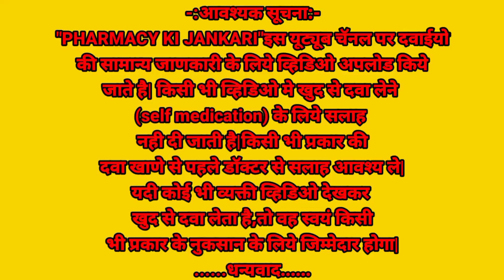|thrombophob ointment| thrombophob ointment ke fayde| uses of thrombophob| thrombophob cream uses|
thrombophob ointment|thrombophob ointment uses| thrombophob| thrombophob cream ke fayde| heparin sodium and benzyl nicotinate| khun ke thakke ki dawa| blood coagulation| injection ki jagah par khun ka thakka| thrombophob cream kis kaam aati hai|
please consult your doctor before taking any medicine.

I am Drx. Ranjit Ambhore(Chemist/Pharmacist).
    To get information All type of medical knowledge, pharmacy releted, healthy and fitness releted video's in Hindi language.

            All the information of this channel is published in good faith and for general information purposes only.
      Plz, consult your doctor before taking any medicine from Ranjit Ambhore with "pharmacy ki jankari"